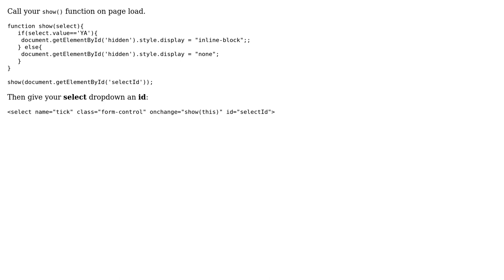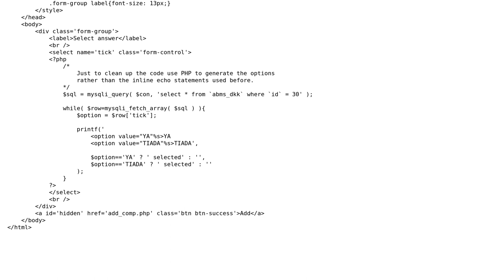Javascript pre selected select option not showing hidden value (2 Solutions!!)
Javascript pre selected select option not showing hidden value

With thanks & praise to God, and with thanks to the many people who have made this project possible! | Content (except music & images) licensed under CC BY-SA | Music | Images & others | With thanks to user Ray Caballero user Professor Abronsius user Amirul Fahmi and the Stack Exchange Network Trademarks are property of their respective owners. You are responsible for your own actions.